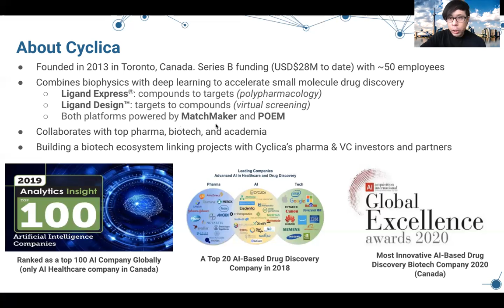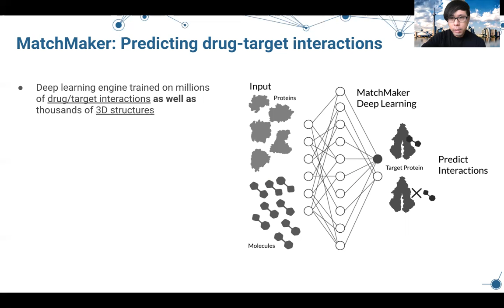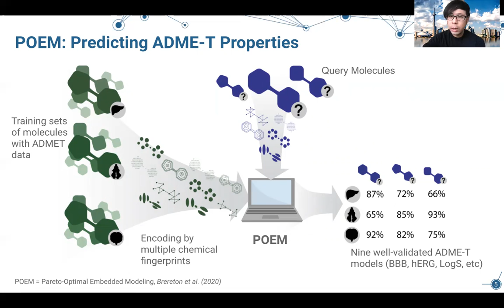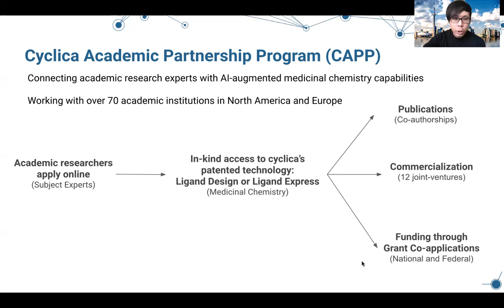Cyclica Academic Partnership Progam CNSP Sponsorship